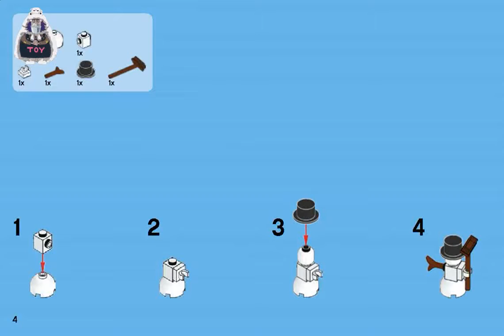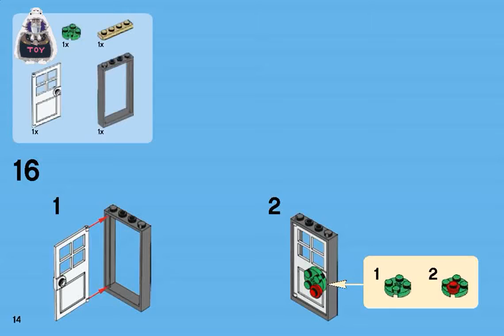Lego 60143 Lego Christmas Winter Fun instructions 40124